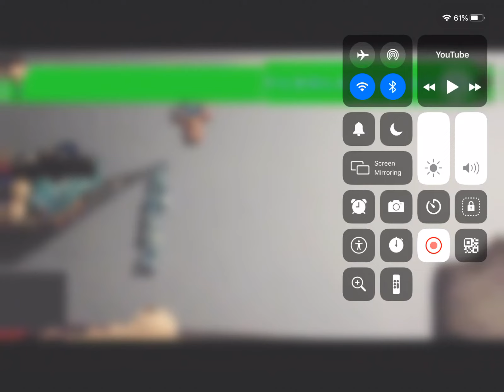Crazy deaths Healthbars